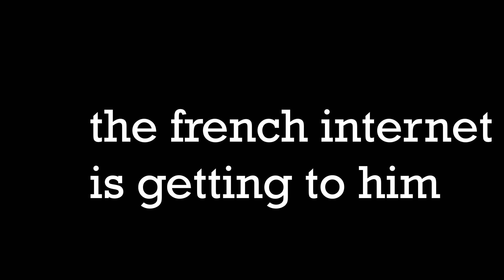B U D D Y I N Y O U R C H A N N E L W A S B A N N E D F R O M T H E S E R V E R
f